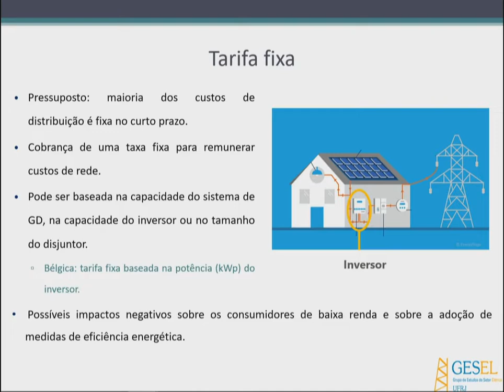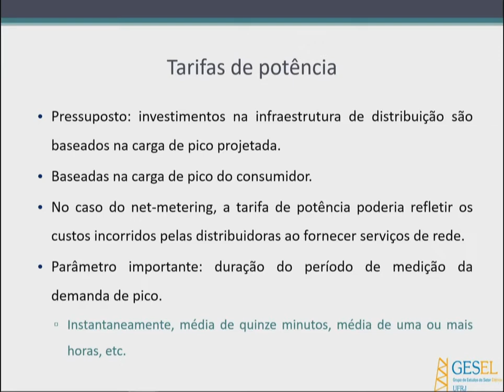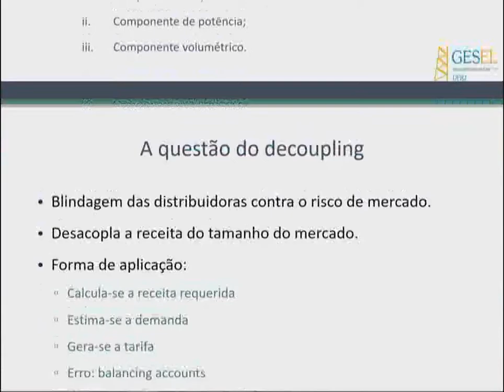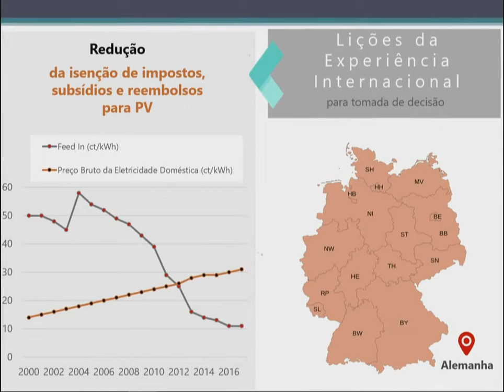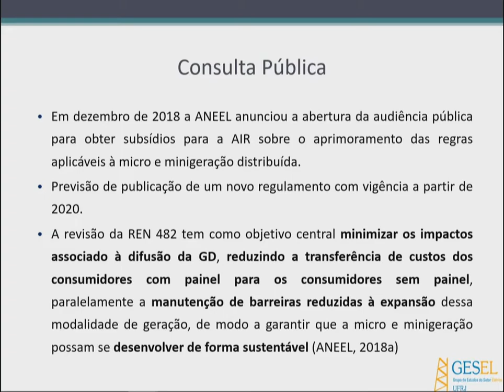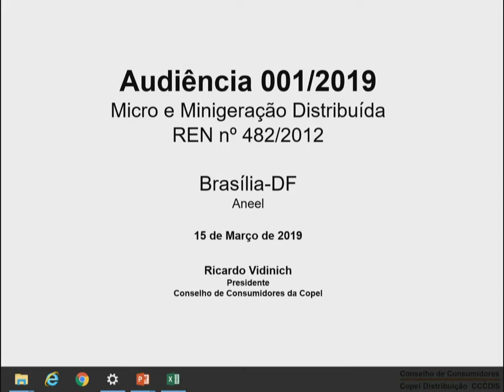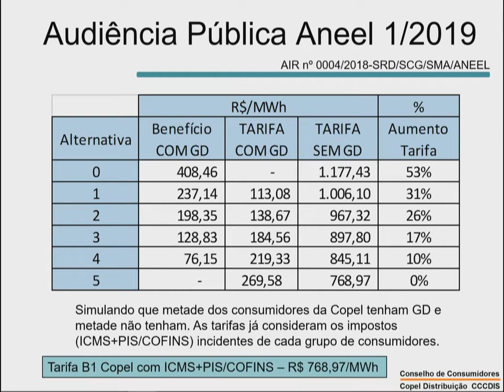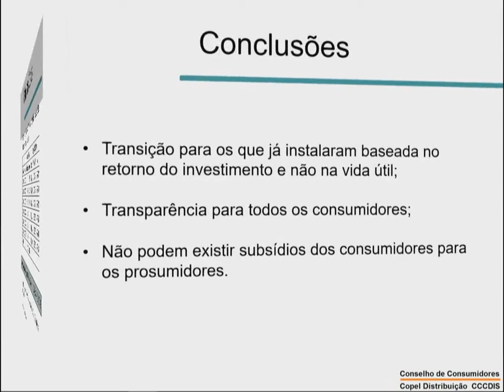Reunião Técnica e Capacitação dos Conselhos de Consumidores - 15/03/19 Parte 3